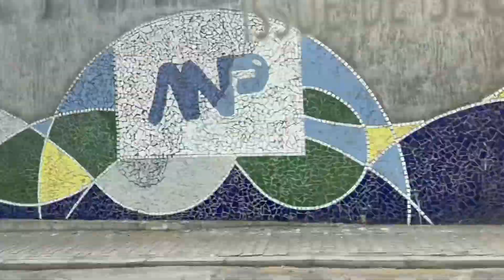From Agadir to Casablanca Hitchhiking ScottyAndNad Ep. 003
another brief vlog of some of our time spent here in Morocco.
Some more vlogs to come as well as some new music videos.